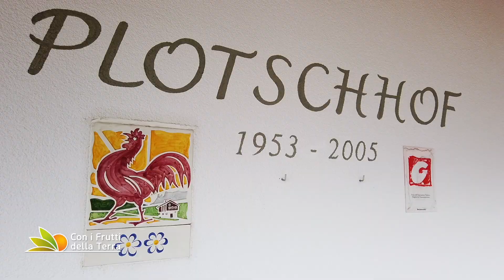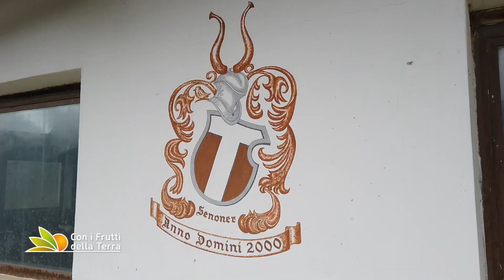Puntata del 10-09-2023 - 4° parte TAPPA IN VAL GARDENA